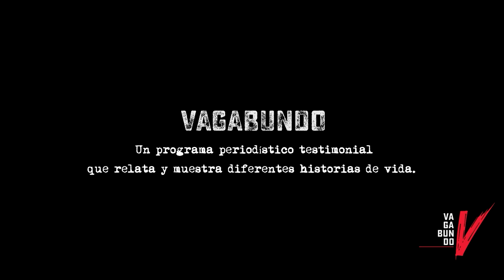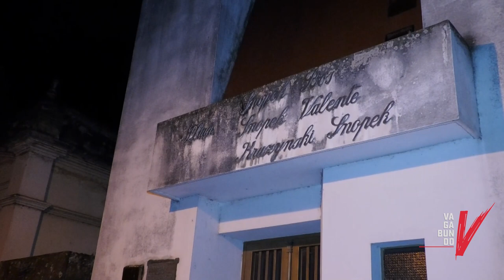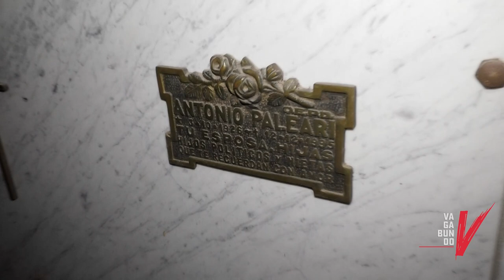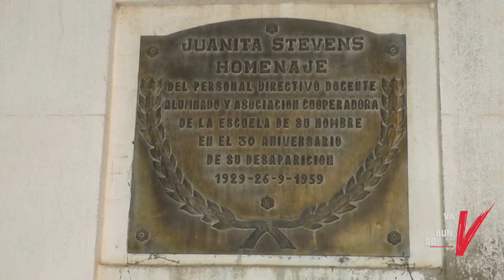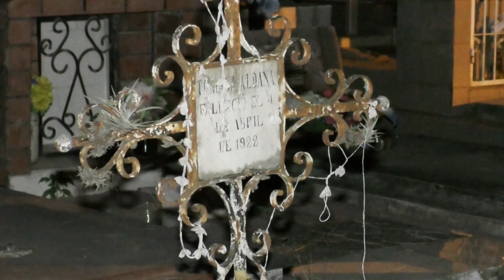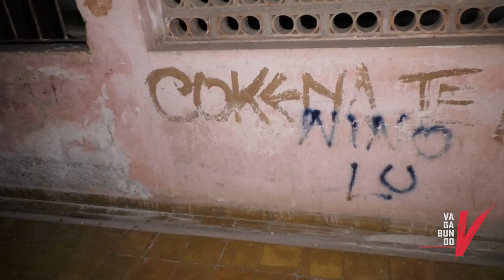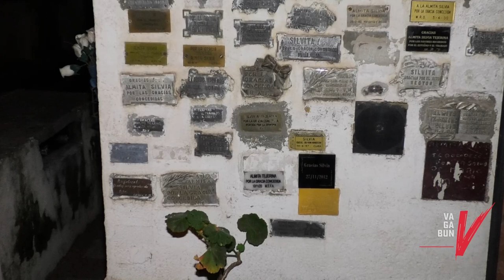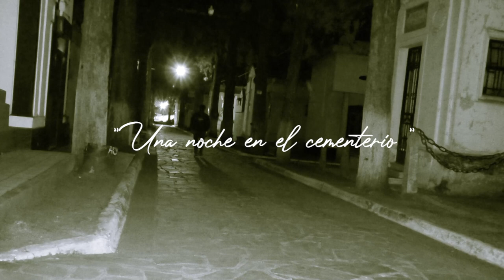Vagabundo: Una noche en el cementerio "El Salvador"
Programa de TV – Vagabundo 6ta Temporada
👉🏻 Programa periodístico testimonial que muestra y relata diferentes historias de vida.